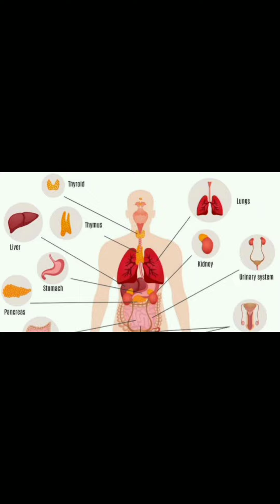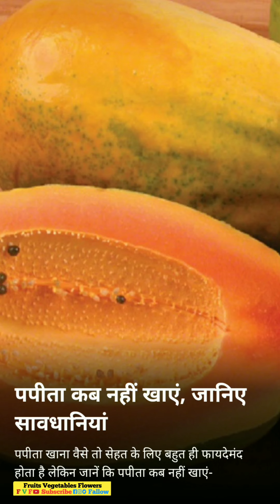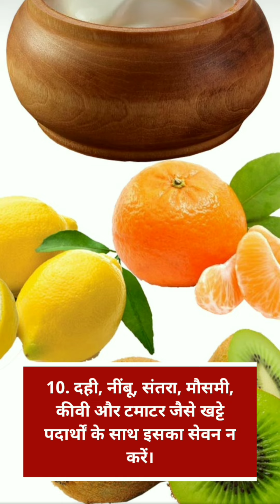पपीता खाने के फायदे। benefits of eating papaya। पपीता खाने से किया होता हैFVF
papita khane se kya hota hai
papita khane se period aata hai
papita khane se kya fayda hota hai
papita khane se pregnant lady ko kya hota hai papita khesari lal yadav
papita khane ke fayde aur nuksan
papita kheti
papita khane ka sahi time
papita khane ke nuksan

पापीता खाने के फायदे
पापीता खाने से क्या होता है
पापीता खाने से पीरियड आता है
पापीता खाने से क्या फायदा होता है
पापीता खाने से गर्भवती महिला को क्या होता है
पापीता खेसारी लाल यादव
पापीता  के खेती
पापीता खाने के नुक्सान
पपीता खाने का समय
खाने के नुक्सान

fruits vegetables flowers knowledge

perfect health diet
health education in hindi
health everyday
health food in hindi
health hindi
papaya facial at home
papaya and milk
papaya and honey
papaya benefits in hindi
healthy food
what toeat
diet
diet plan
vegetarian
meal plan
how to lose weight
losing weight
healthy
madaan
madhan
benefits
fruits
papeeta
पपीता